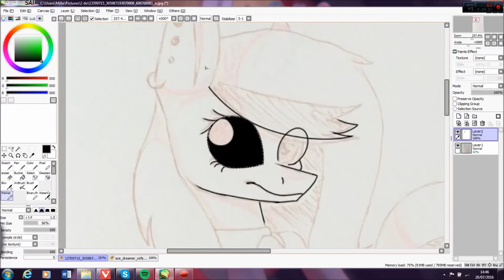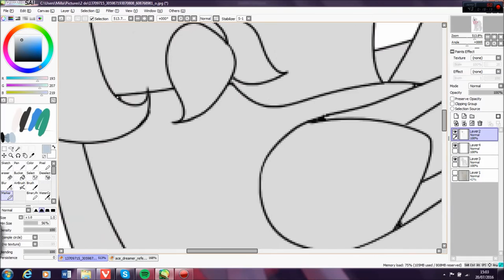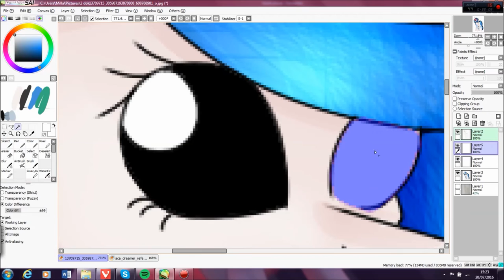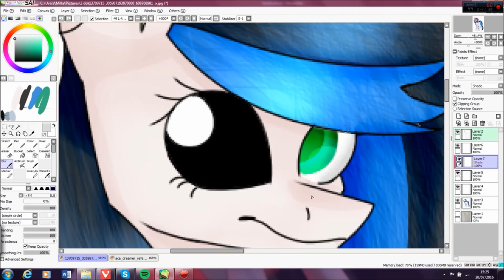speedpaint- Fanart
ʢ◉ᴥ◉ʡ art trades ʢ◉ᴥ◉ʡ
∞ for friends and senpai's only

ʢ◉ᴥ◉ʡ commissions ʢ◉ᴥ◉ʡ
∞ always open

∞ kik: DyingScreamS
∞skype: toxic.woods